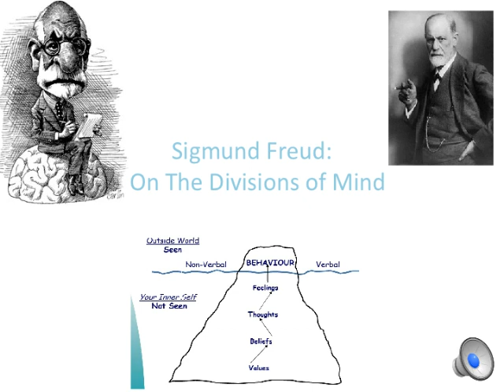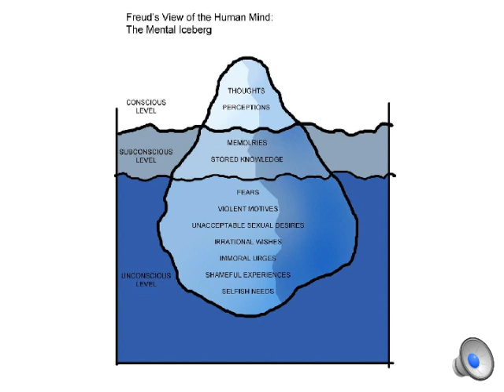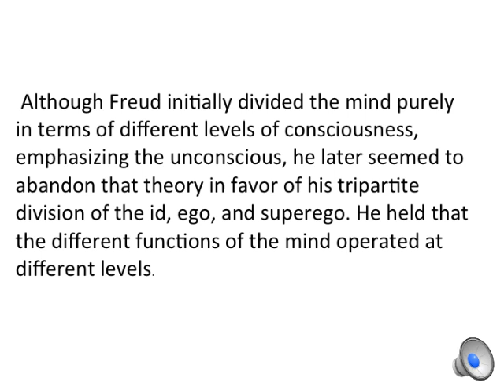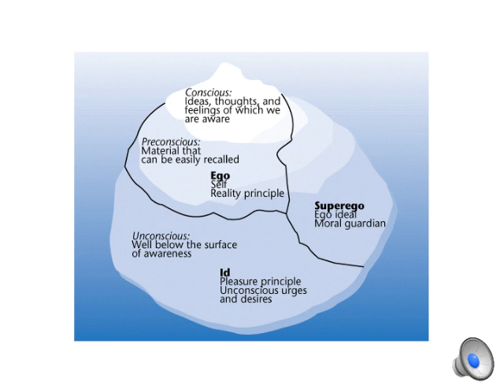Sigmund Freud on Divisions of the Mind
Slide 1

Sigmund Freud on the Divisions of Mind

Slide 2

Early on, Freud theorized that Mind was divided into three parts: (Above, an iceberg expresses the following divisions)
1. Conscious Mind
2. Preconscious Mind (subconscious)
3. Unconscious Mind

Slide 3

So in Freud’s Mental Iceberg: At the conscious level or in our every day ordinary awareness or in the state of being awake, the mind has ongoing thoughts and perceptions as we live.
Here labeled as the subconscious level) this is where memories and knowledge is stored that is available and accessible
At the unconscious level lies repressed memories, such as [the reasons for] particular fears, violent motivations, unacceptable sexual desires, immoral urges, shameful and or traumatic events.

Slide 4

Although Freud initially divided the mind purely in terms of different levels of consciousness, emphasizing the unconscious, he later seemed to abandon that theory in favor of his tripartite division of the id, ego, and superego. He held that the different functions of the mind operated at different levels

Slide 5

Freud later synthesized the conscious and preconscious mind, believing that in ordinary every day awareness, we have ideas, thoughts and feelings that we are aware of, combined with the Ego that is also known as the reality principle. “

He also theorized that the Ego could be further divided into the Ego ideal and the Conscience or “Moral guardian”. He called this area the Superego.
Freud retained the notion that the mind has an unconscious level of awareness that influences behavior nonetheless.

He called the unconscious state the ID, associated with the pleasure principle and believed the motivations for bad or immoral behavior is buried here stemming from repressed/traumatic events in our past